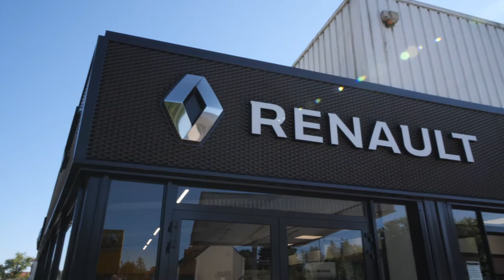Garagiste, Butry-sur-Oise (95): GARAGE BOIREAU ET FILS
Le GARAGE BOIREAU ET FILS vous accueille dans son atelier de réparation multimarque à Butry-sur-Oise, non loin de Cergy et de Saint-Denis.
Nous proposons nos services d’entretien, de révision et de réparation automobile aux particuliers et professionnels de la région. Comptez aussi sur nous pour les travaux de carrosserie.

Nous travaillons sur tous les modèles et sur toutes les marques de voiture, notamment Renault. Nous complétons notre activité par :

La distribution de pièces détachées
La vente de véhicules neufs et d’occasion
La location de voitures